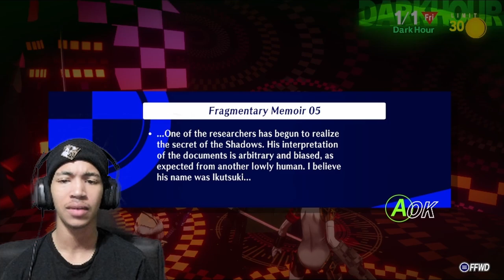Project: Reap The Reaper...COMMENCE! | Persona 3: Reload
Man this thumbnail was kickin my teeth in dawg, I had no clue what to make man. I hope yall rock with this one and I BEAT THE REAPERR!